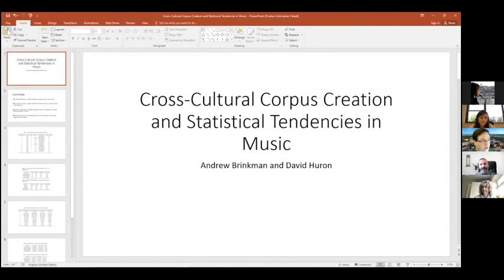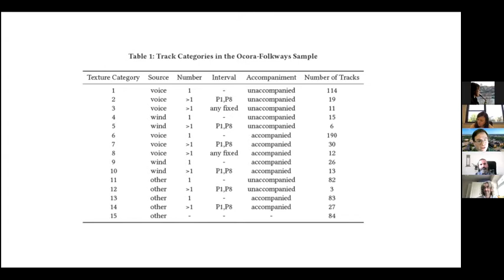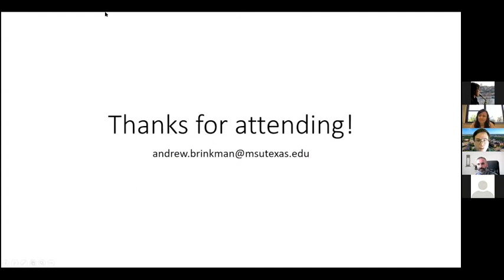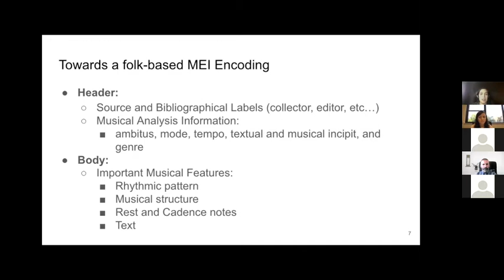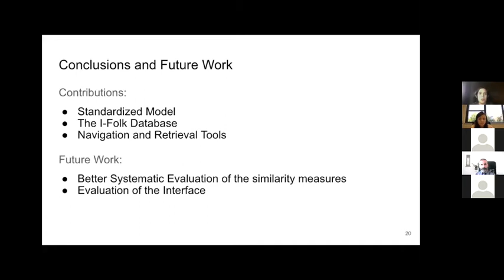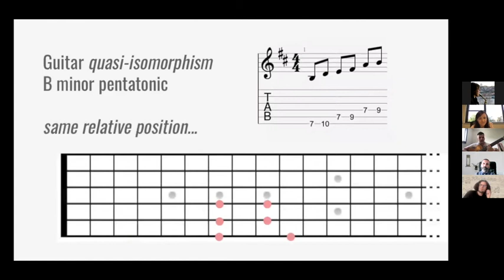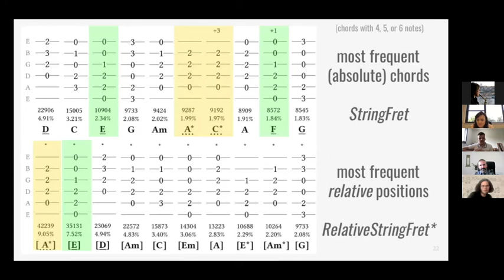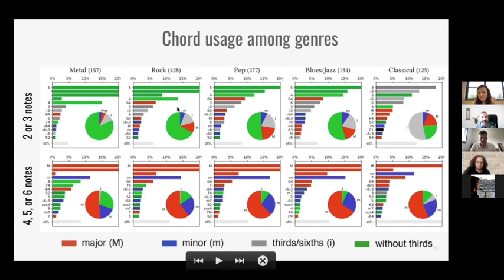DLFM21 Session2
Digital Libraries for Musicology (DLfM) Conference, 2021; Second Session, titled "Corpora and computational analysis of non-Common-Practice-Era music." See programme for details July 29, 2021